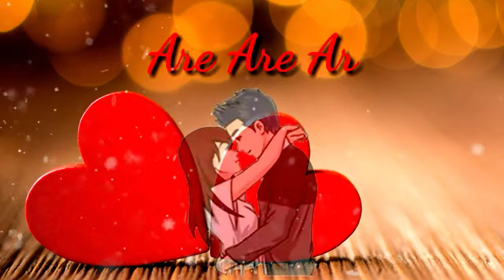Romantic whatsapp status videos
Hellow Dosto.

Entertainment videos By Only For You.

romantic status

New Love WhatsApp Status Video 2019 Romantic Girlfriend Boyfriend Status Cute Couple Status.